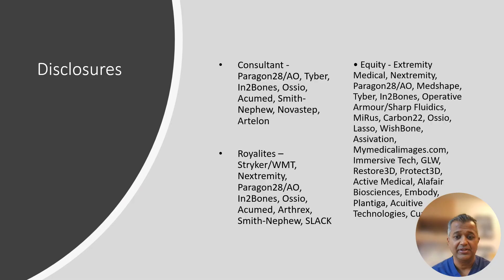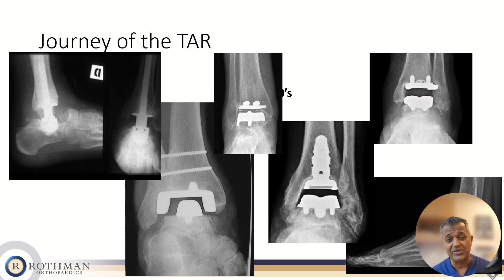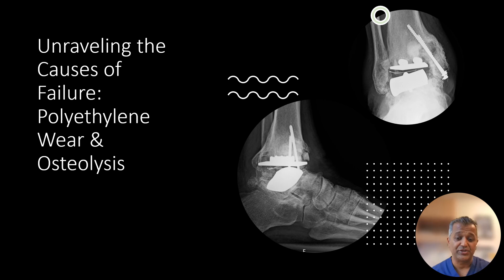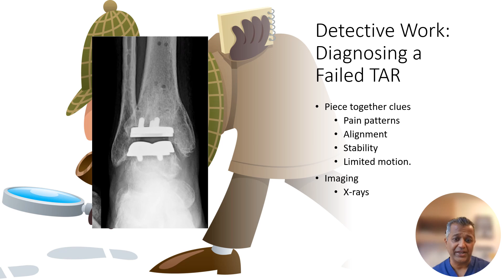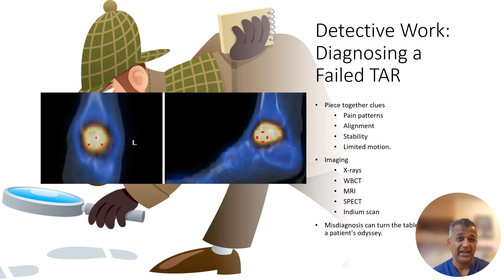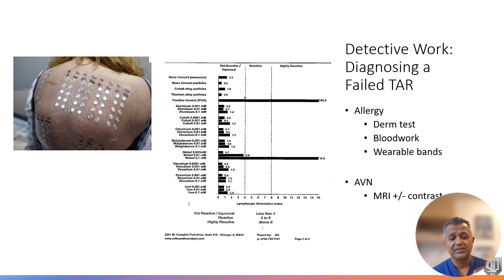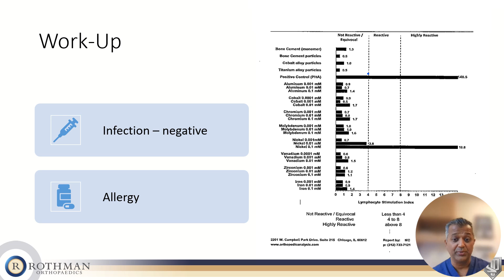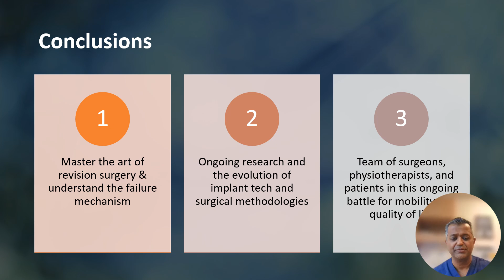Inside the Surgeon's Mind on Failed & Painful Total Ankle Replacements - Pain, Pitfalls, & Precision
Embark on a surgeon's quest to diagnose failed TAR, piecing together the puzzle of pain patterns, alignment, and stability through state-of-the-art imaging techniques. Learn about the art and exacting science behind revision and painful TAR, understanding the complexities and nuances that inform surgical decisions.